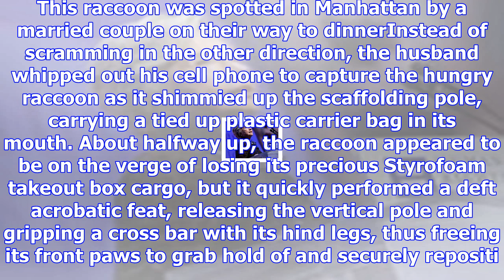Moment new york city raccoon climbs scaffold while clutching take out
Published: 01:04 EDT, 3 November 2017 | Updated: 04:32 EDT, 3 November 2017 Just like a typical New ...